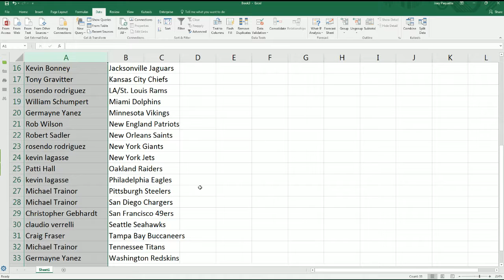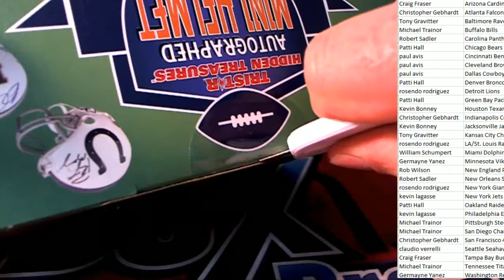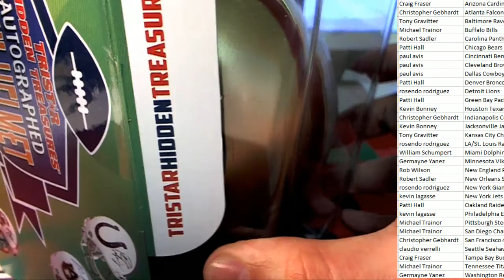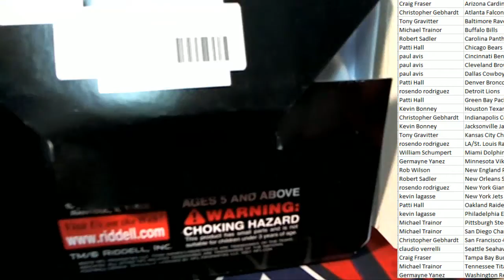2017 Tristar Hidden Treasures Football Mini Helmet Box ID 17THTMHPYT965